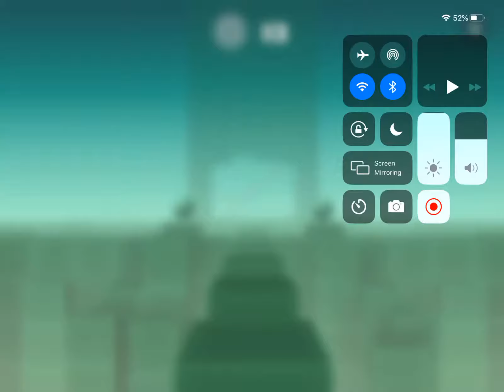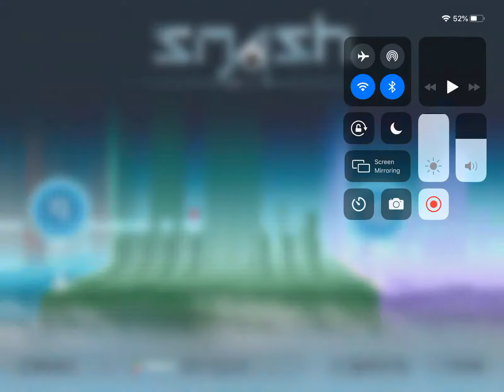Smash hit new record(small)